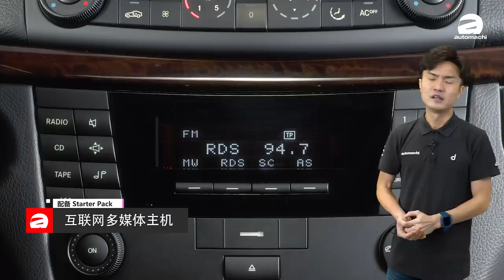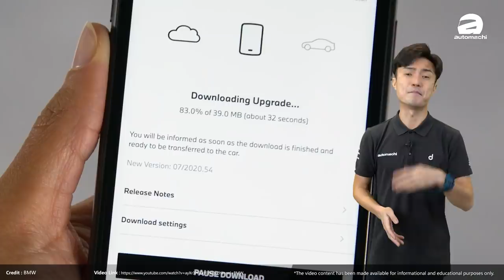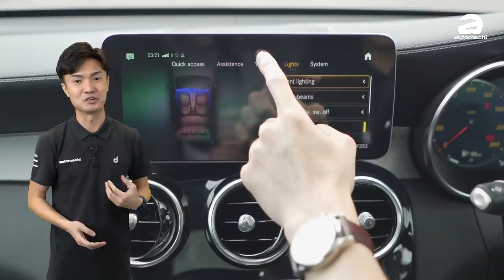Malaysia 80%的汽車買家都會被這5樣配備吸引！（汽车咖啡馆）｜automachi.com 马来西亚试车频道（中文字幕）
正所謂：買車容易選車難，現在的汽車市場競爭越來越激烈，為了脫穎而出，車廠們都盡量在用這個配備和性價比來吸引消費者買單，這也讓我國的汽車市場培養出一個獨特的配備 starter pack，今天就讓小苠列出5个普遍上能夠吸引到我國買家，甚至是能夠決定他們簽單的配備！來看看你喜歡的配備有沒有在裡面吧！